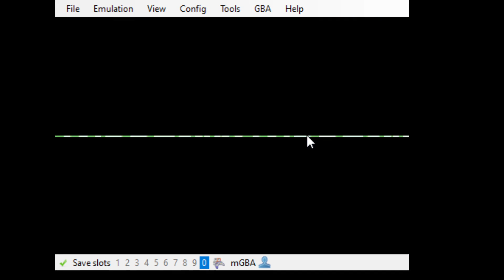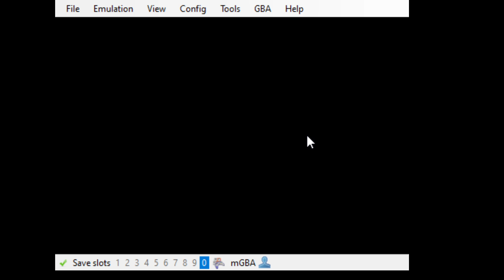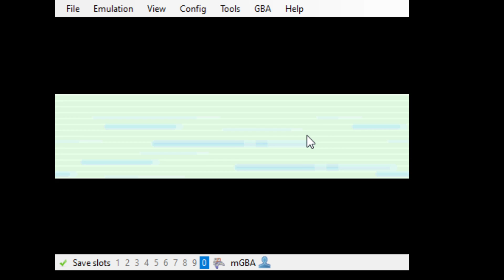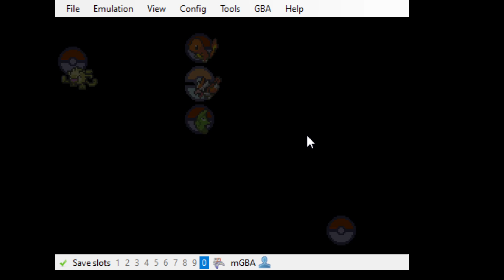Pokemon Feuerrot Part 4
In diesem LP bereise ich die Kanto Region auf dem Weg zum Champion.
Zusätzlich werde ich unter den Folgenden Nuzlock Regeln Spielen:
1. Besiegte Pokemon dürfen nicht mehr benutzt werden
2. Auf jeder Route kann nur das 1. Pokemon gefangen werden
3. Wenn ein Pokemon gefangen wurde darf kein Pokemon von der selben Evoline gefangen werden
4. Legendäre Pokemon möglichst vermeiden
5. Im Notfall dürfen zusätzliche Pokemon gefangen/benutz werden um VMs zu benutzen